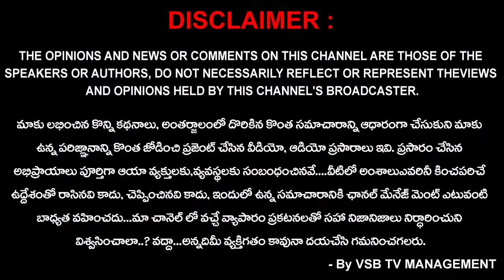మీరు ఇల్లు కట్టాలనుకుంటున్నారా..? పూర్తి సమాచారం కోసం..? || VSB TV